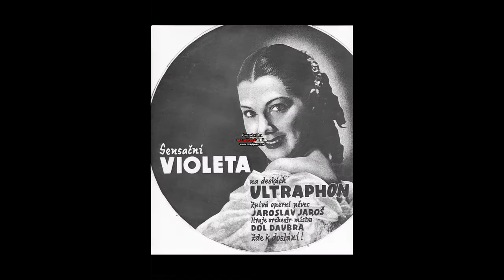Jaroslav Jaroš Čakám Ťa Čakám V Kostka